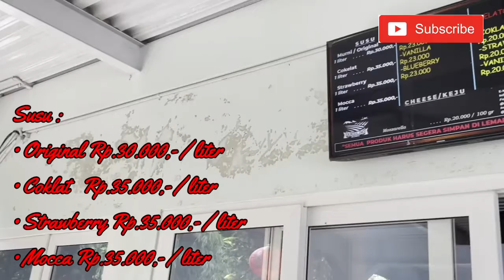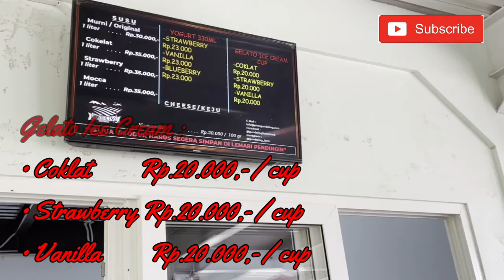Rekomendasi wisata Gundaling FarmStead || Pasteurisasi Susu Sapi Murni Brastagi - Sumatera Utara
Gundaling FarmStead !!
Pasteurisasi Susu sapi di Brastagi

Recorded using iPhone 12 dan Canon Eos M6